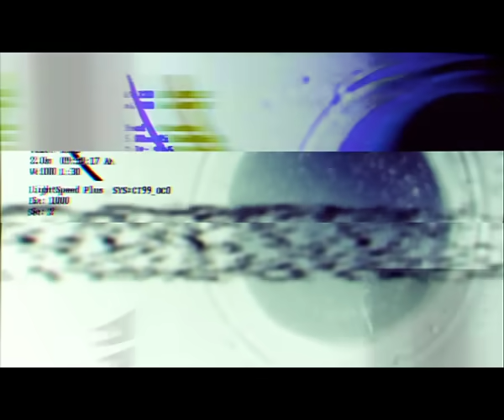Врач. Серия 9. Криминальный Фильм. Лучшие Сериалы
ВРАЧ. Криминальный Фильм

Год: 2010
Страна: Россия
Режиссер: Станислав Титаренко
Сценаристы: Максим Есаулов, Андрей Орлов
Оператор: Александр Полагаев
Композитор: Максим Кошеваров
Художник: Татьяна Стоя
Продюсер: Ада Ставиская
Актеры: Сергей Юшкевич, Константин Стрельников, Алексей Фокин, Татьяна Колганова, Марина Коняшкина, Полина Воробьёва, Дмитрий Володин, Наталья Индейкина, Александра Сыдорук, Юрий Архангельский, Николай Буров, Валерий Гришко, Артём Анчуков, Владимир Чернышов, Ирина Соколова, Маргарита Быстрякова, Мария Соснякова, Татьяна Валькова, Мария Никифорова, Юрий Герцман, Рудольф Кульд, Николай Пархоменко (II), Виталий Куликов, Надежда Мальцева, Ольга Мелехина, Андрей Лёвин, Алексей Винников, Лидия Зыкина, Сергей Дьячков, Войтек Урбаньский, Дарина Юшкевич, Анастасия Рысева, Антон Забелин, Роберт Студеновский, Егор Бакулин, Галина Сабурова, Руслан Барабанов, Дмитрий Рязанцев, Лилиан Наврозашвили
Производство: Студия "Панорама"
Премьера: 16 августа 2010 (Украина), 7 января 2011 (Россия)
Cерий: 12
Подборки фильмов: отечественные сериалы про врачей

Главный врач районной больницы Головатов решается на рискованный эксперимент, в рамках которого на пациентах, больных различными патологиями печени, будет испытано новое уникальное лекарство. Это средство под названием "Эмтрал" было безвозмездно предоставлено известной фармацевтической компанией, кровно заинтересованной в результатах исследования. Вести всю работу с пациентами поручается опытному доктору Ивану Важову. С первых шагов Важов замечает множество странностей, сопровождающих апробацию нового препарата, но до времени предпочитает закрывать на это глаза, однако ему приходится в корне изменить свою точку зрения после того как в больнице при странных обстоятельствах начинают умирать пациенты, и параллельно выясняется, что Минздрав никогда не давал разрешения на исследование "Эмтрала"...